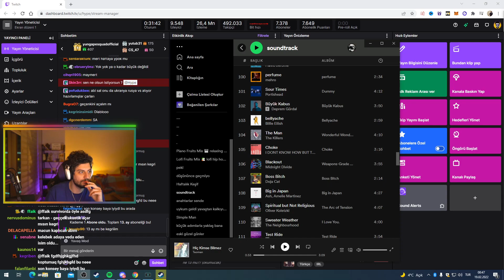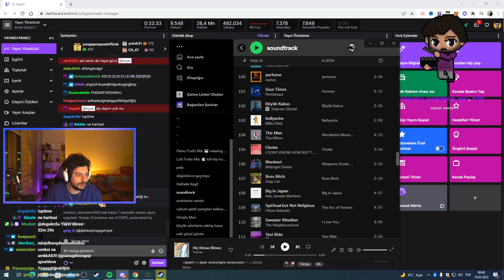HYPE | TÜRKİYE PENİS ORTALAMASI HARİTASINI İNCELİYOR!